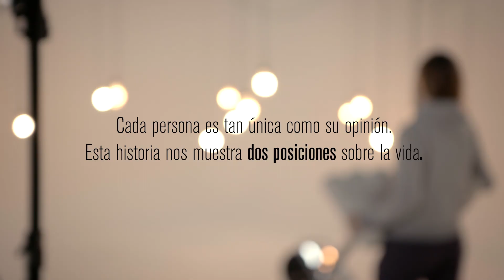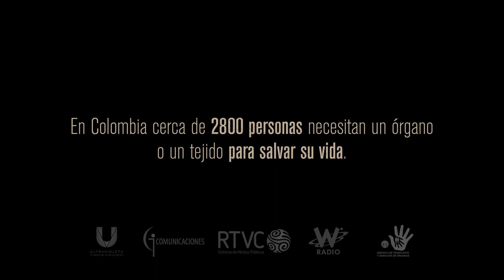Ultravioleta y DDB entregan al país la campaña de donación de órganos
Gracias a la iniciativa del Hospital Militar, W Radio, GJ Comunicaciones, RTVC, MinSalud, MinDefensa y el Instituto Nacional de Salud (INS); el medio de la comunicación Ultravioleta.co y DDB Colombia se unieron para entregar al país esta campaña que pretende devolverles la esperanza de vida a muchos colombianos.